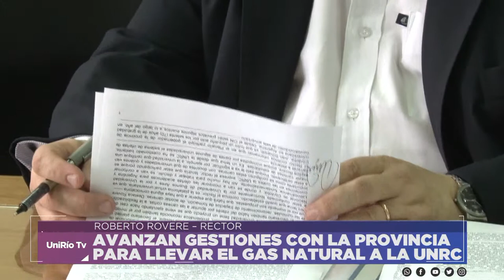AVANZAN GESTIONES CON LA PROVINCIA PARA LLEVAR EL GAS NATURAL A LA UNRC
ROBERTO ROVERE – RECTOR
Facebook.com/uniriotv
Twitter.com/uniriotv